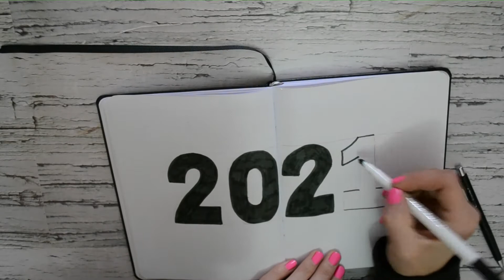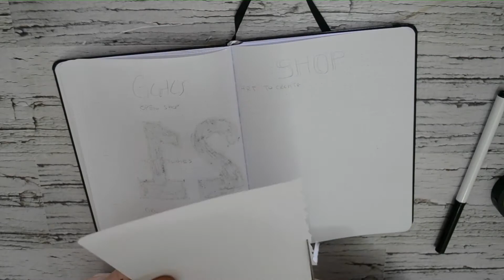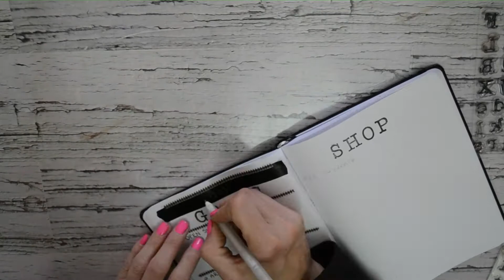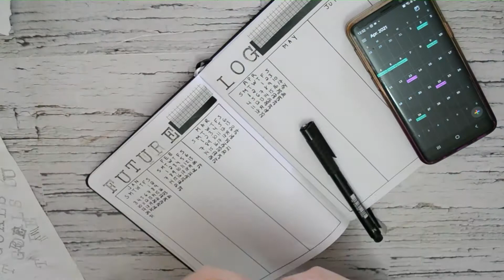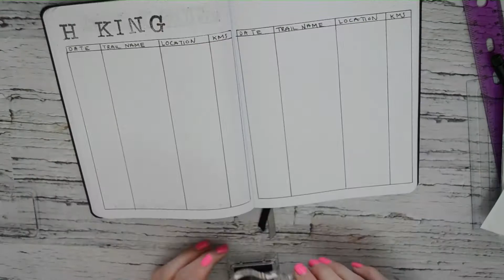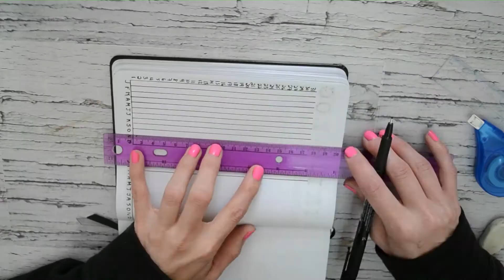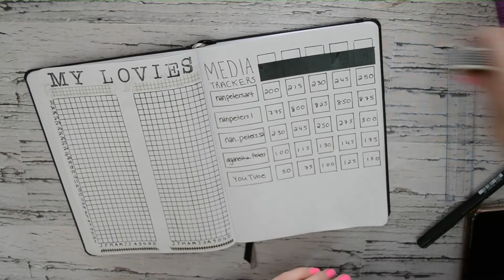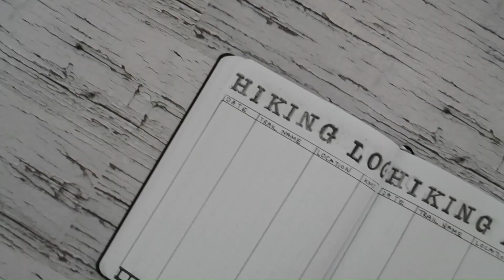2021 Bullet Journal Setup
Hey everyone,

I hope that you are doing well and ready to plan for 2021.

In this video I set-up my 2021 bullet journal spreads. I went with simple layouts and narrowed them down to only the ones that I know I will use for the full year. I've been bullet journaling for a few years and really wanted to only use the spreads that work for me.
I hope that you get a few ideas from this video that will help you set up a few of your spreads.
I put all the time stamps at the bottom. :)

Have a great rest of 2020 and a Happy New Year!

Smiles and love, Nan

Time Stamps:
00:21 - Cover Page
02:16 - Goals
04:24 - Future Log
07:06 - Duo Lingo Tracker
10:21 - Read in Spanish Tracker
12:29 - Hiking Log
14:45 - Watering Plant Tracker (My Lovies)
16:45 - Mini Media Tracker
17:56 - Monthly Themes Page
19:07 - Qoute Page
20:35 - Flip Through